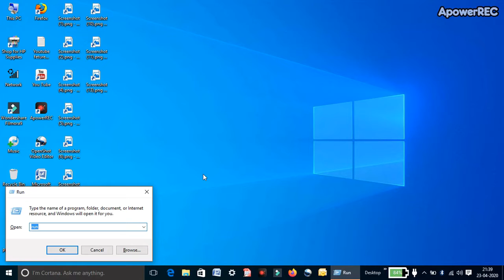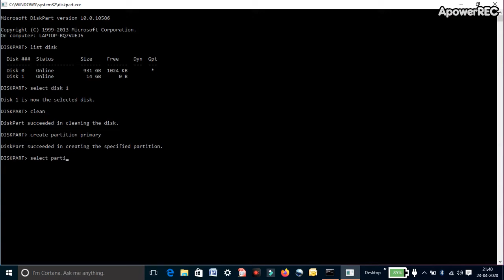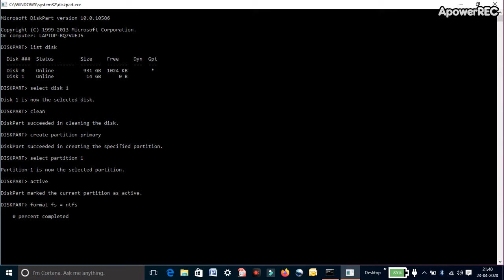How to create a Bootable pendrive with a Windows PC | Rick Tech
Hi guies, today I will show you how you can create a bootable pendrive